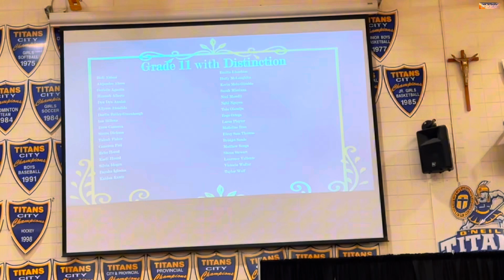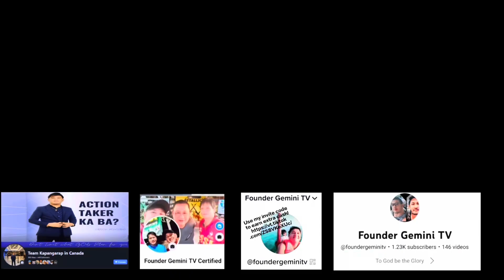Academic Award 2023-2024